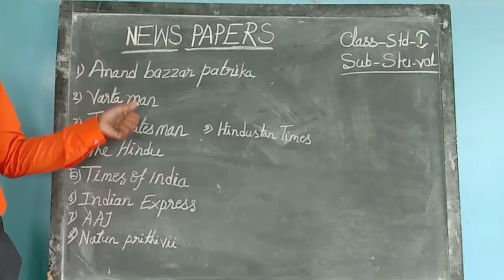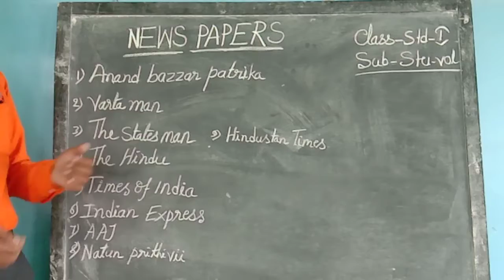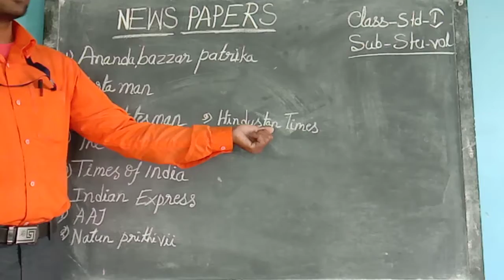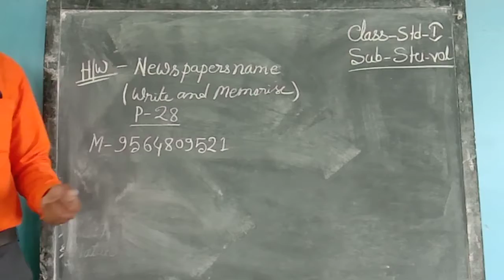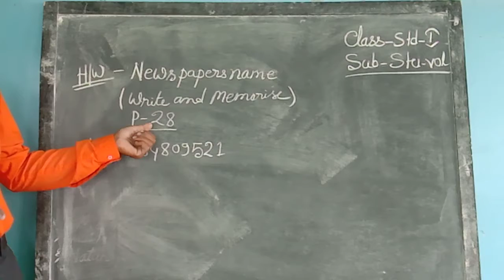Std I Stu vol 05 11 20